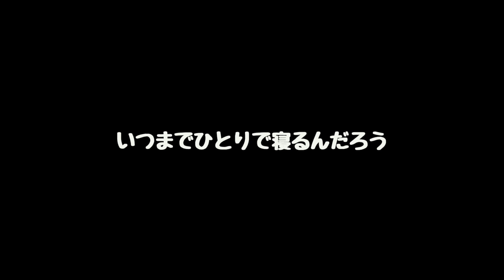No.438 ママお布団かけて【 二代目フレンチブルドッグのミルコ French bulldog , MIRCO THE SECOND 】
毎晩就寝前はママに布団をかけてもらう。
と同時に少し寂しそうな顔もする。

ミルコ本